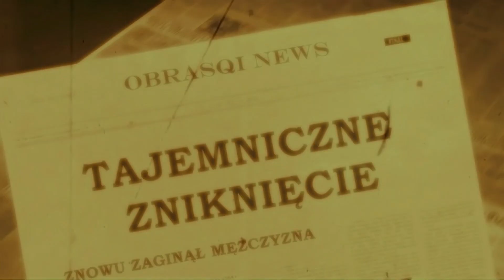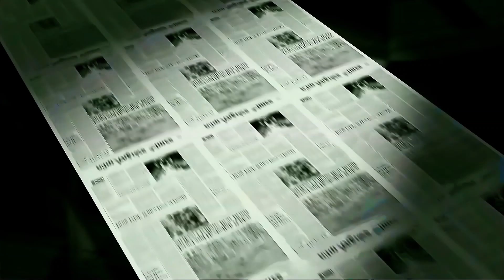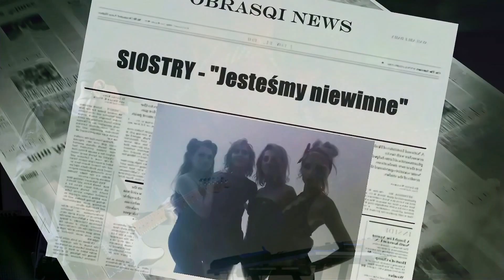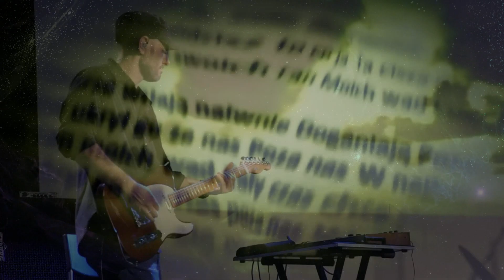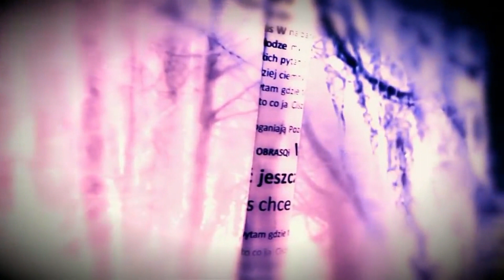OBRASQi - "14. Festiwal Metropolia Jest Okey 2020"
Koncert zarejestrowany 28 grudnia 2020r.  podczas streamingu 14.Festiwalu Metropolia Jest OKey

Utwory:

1. Dopowiedzenia
2. Do środka
3. Znajdę
4. Porzeczkowy
5. Mój grudzień
6. Nie czekaj
7. O.M.L.
8. Nieobowiązkowe
9. Najbardziej Ciemny Świt
10. Zatrzymaj mnie
11. Nie czując Nic

Realizacja streamingu - OffStage
Realizacja dźwięku - Marek Heimburger
Wizualizacje, grafika - OBRASQi

OBRASQi:
Monika Dejk-Ćwikła - wokal, klawisz
Artur Wolski - gitara, looper
Jarek Bielawski - perkusja, pad, perkusjonalia

Wykorzystano teledyski:
1. Znajdę- OBRASQi (realizacja Anna Kruszyńska)
2. Porzeczkowy Raj - OBRASQi (realizacja OBRASQi)
3. Mój grudzień - OBRASQi (realizacja OBRASQi)
4. Nieobowiązkowe - OBRASQi (realizacja OBRASQi)
5. Najbardziej Ciemny Świt - OBRASQi (realizacja OBRASQi)
6. Nie czując Nic - OBRASQi (realizacja OBRASQi)